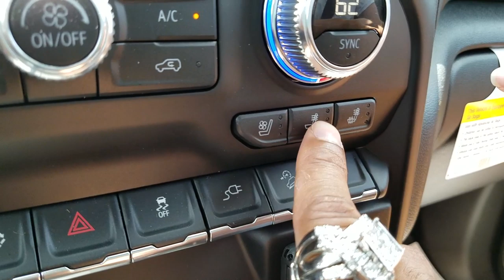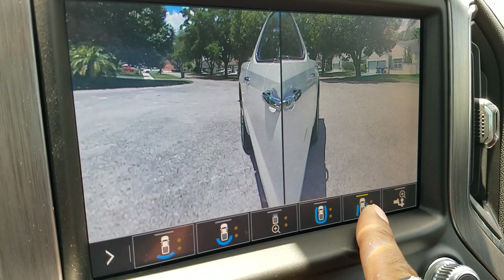WHAT HAPPENED to my TRUCK!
What happened to my truck, charcoal toyota tacoma lifted sport 4x4 and pearl white gmc sierra denali 4x4..

Enjoy our fishing and fish keeping aquarium diy content! catch em all fishing with zak catchem Get CATCH EM GEAR